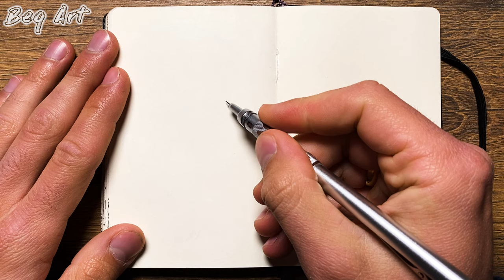[ASMR] Drawing JOHAN LIEBERT 🥶🥶 (Real Time) - Monster